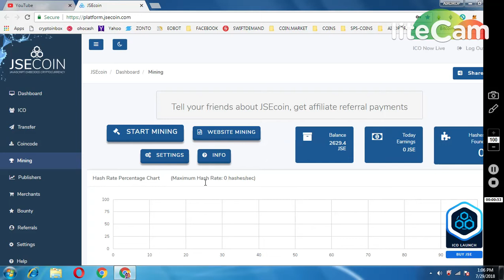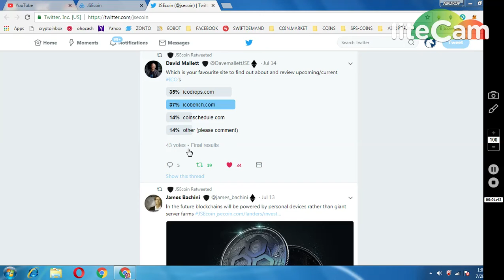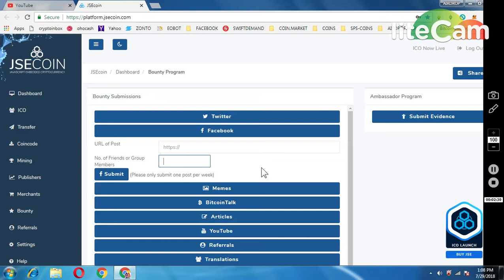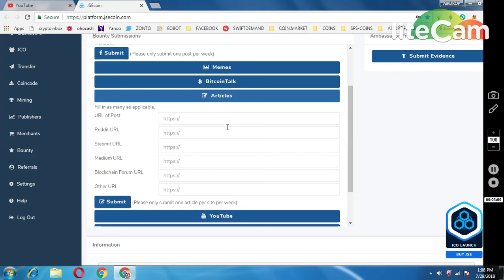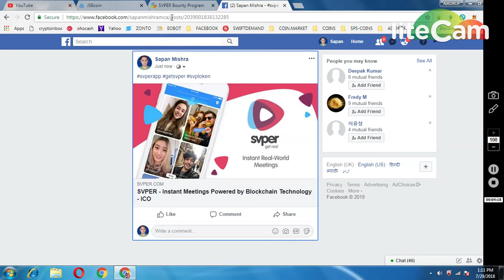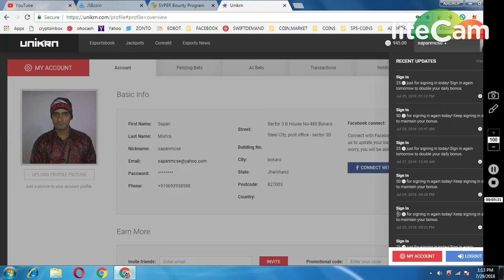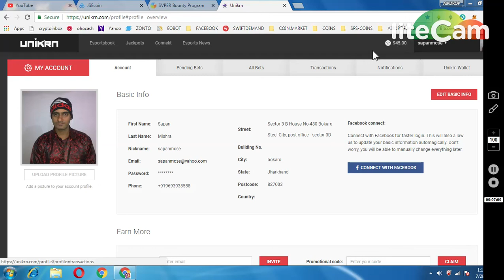200 JSE COIN || 30 SVPER || 50 UNICORN (LIST IN EXCHANGE) || EVERYDAY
1) JOIN MY FACEBOOK GROUP(CRYPTOHUB) FORTOKEN EXCHNG
 v=ha1h5oKxwHA&list=PLU4ExmAMUbuWon5zoKtKw8fknnPNTTGWe